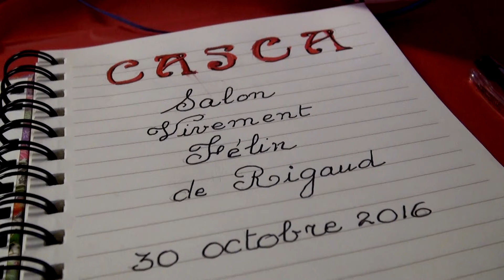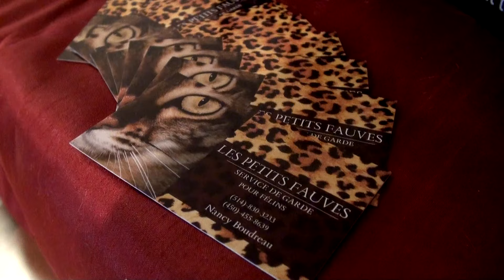Salon Vivement Félin de Rigaud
Le Comité d’Aide et de Secours aux Chats Abandonnés (CASCA), en collaboration avec la Ville de Rigaud, a tenu le 30 octobre le Salon Vivement Félin de Rigaud. Sur place, les visiteurs ont eu accès à de nombreux kiosques : hébergement et pension, articles artisanaux, toilettage, santé et nutrition féline, et plus encore. Une première édition marquée de succès.